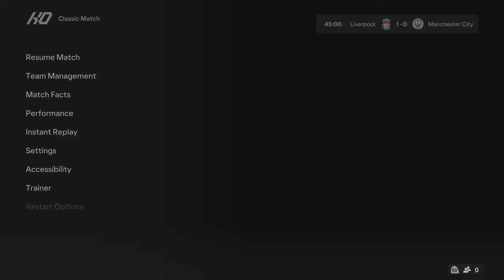FC 24 - Liverpool vs Manchester City - Premier League 23/24 - PS5™ [4K60]